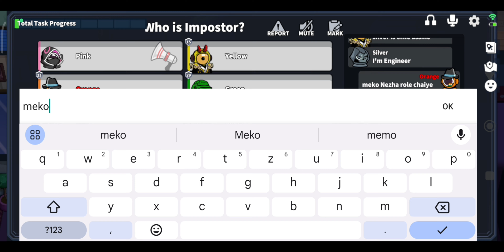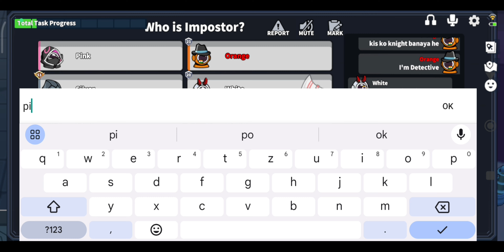Time Assasin Hindi gameplay || supersus || Beastly Dinu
Hi Friend my name is Dinesh Pyakurel .
Super sus funny gameplay in Hindi
Super sus Pro gameplay in Hindi
Super sus 100 IQ gameplay in Hindi
I am 19 years old. ❤️✌️
I am a civil student. .❤️👉👈
   Thank you so much for supporting If you want to talk to me

   Tags-
            Thanks a Lot hehe